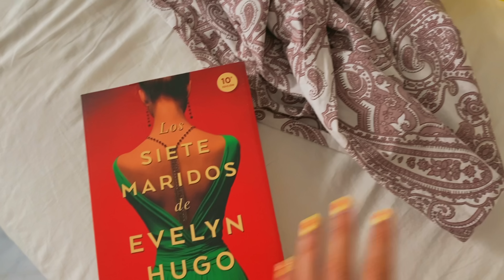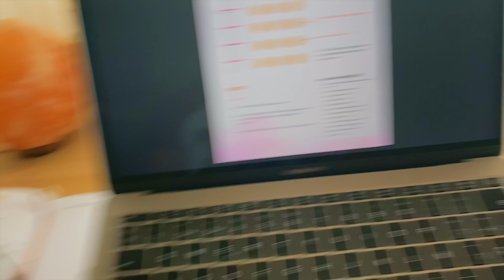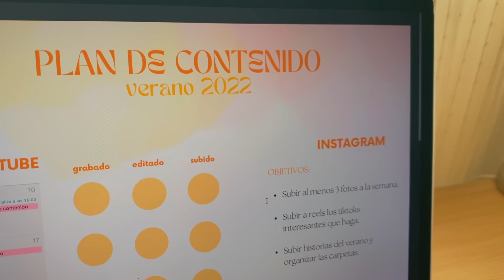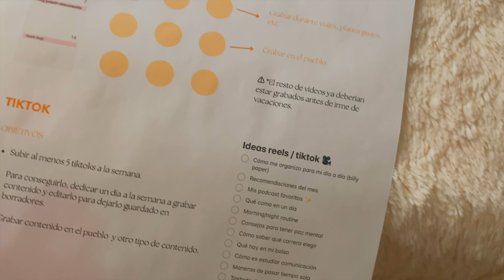un día conmigo creando contenido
hola! hoy me acompañáis en un vlog conmigo creando contenido para redes :) os enseño cómo me organizo, cómo grabo vídeos, mis objetivos este verano (en cuanto a redes), etc. 🎥📸🎧🎬

y además, tienen una sorpresita para vosotros:
por compras mayores a 30€ os hacen un regalo, por mayores a 70€ os hacen dos, y por mayores a 119€ os hacen 3 !!!

p a r t e s   d e l   v í d e o

00:00 - buenos días
01:30 - qué vamos a hacer
03:06 - grwm
03:32 - joyitas ✨
05:30 - cómo me organizo
07:40 - diseñando un planning
9:30 - lista de tareas
9:47 - grabando￼ próximos vídeos
11:27 - pausita para comer
11:42 - mi tarde